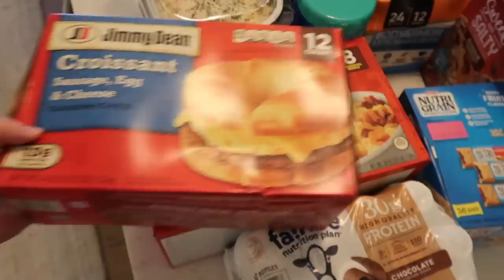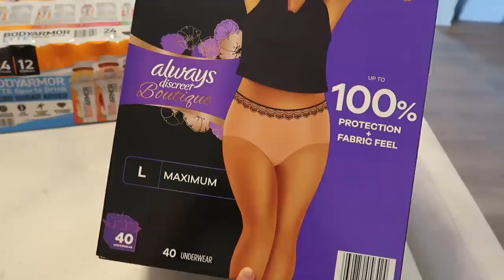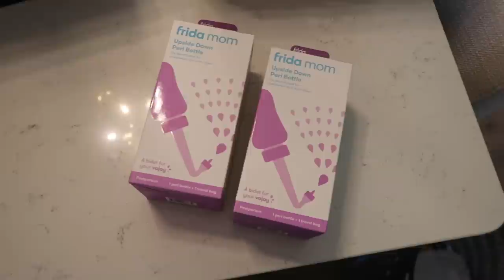NEW FURNITURE + PREPPING FOR POSTPARTUM | Sam and Moriah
New Furniture + Prepping for Postpartum! We are SO CLOSE to baby boy's arrival we can hardly stand it!!
XO